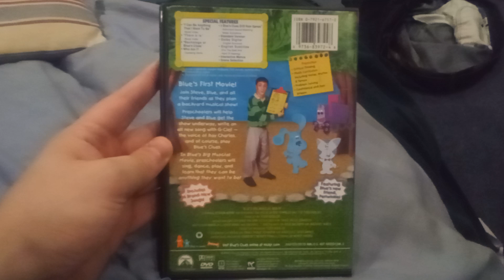blue's clues : blue's Big musical movie 2000 DVD overview